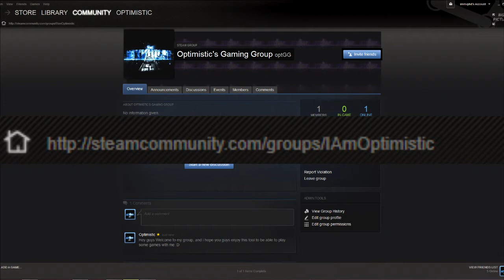Steam Group Page Update!!!